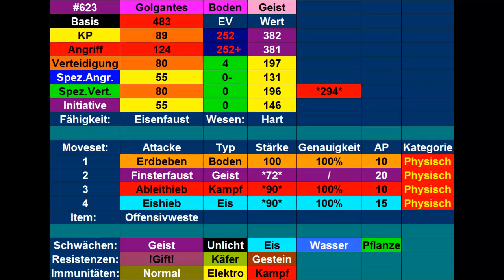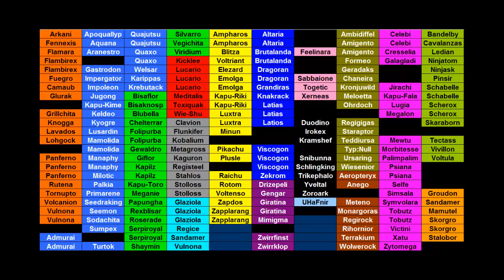Kilians Pokémon Lexikon #80 Golgantes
Heute stelle ich euch mein Golgantes vor.
Outro: Route 2 theme (Kalos)